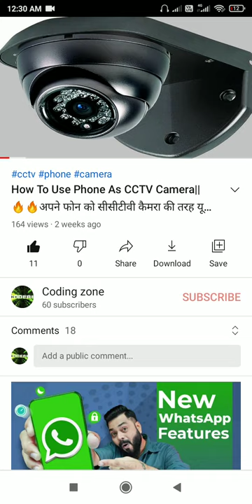How To Use Phone As CCTV Camera